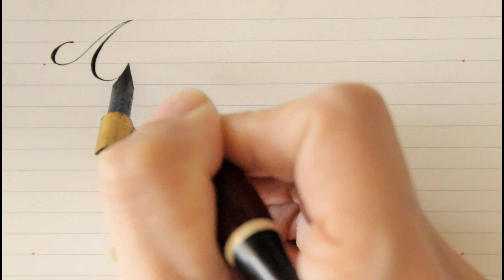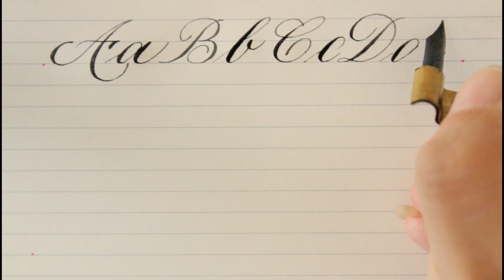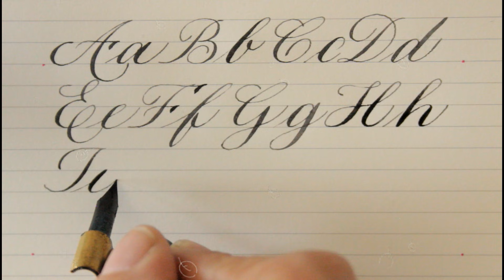how to write in copperplate - for beginners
Today I want to show you how to write in calligraphy. It´s an easy way for beginners.

Materials: Joseph Gilott´s extra fine nib / Encre Authentique ink